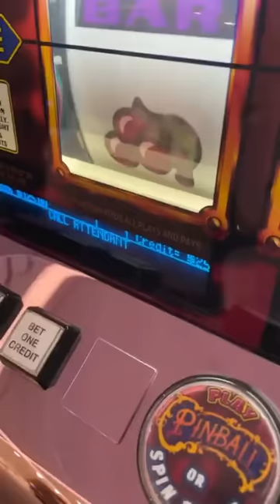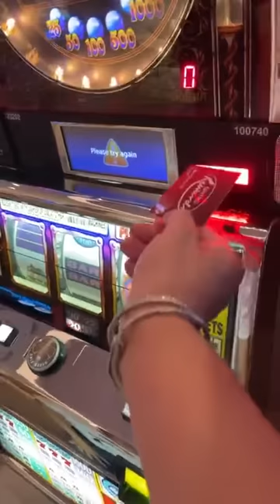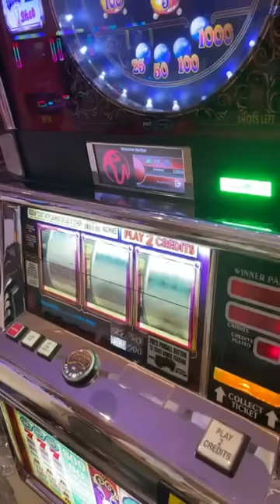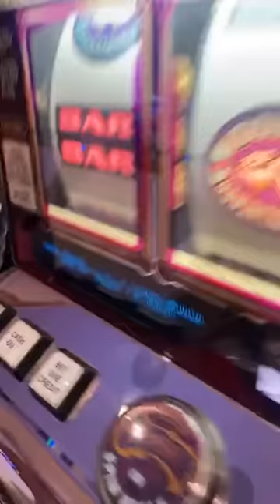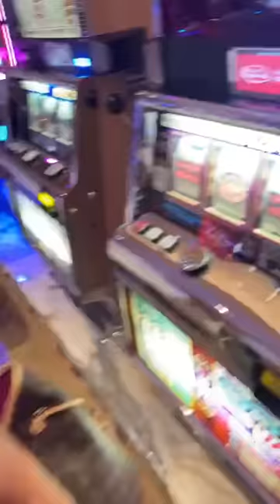Trying 4 a 2nd jackpot Hand Pay. Did the +15 mins extra time add on service. This was LIVE on IG